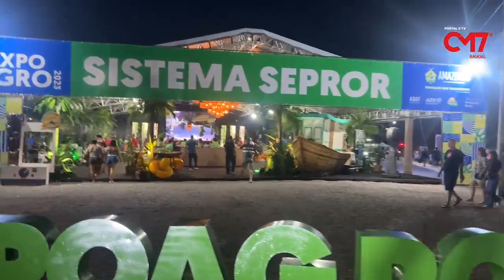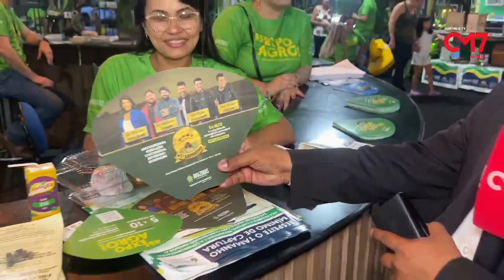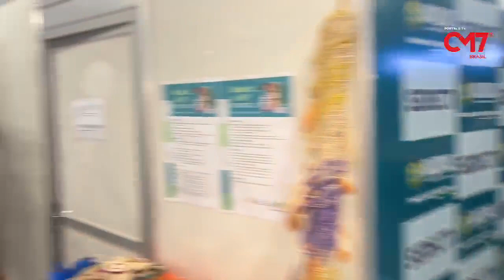45ª Exposição Agropecuária do Amazonas (Expoagro) 2023